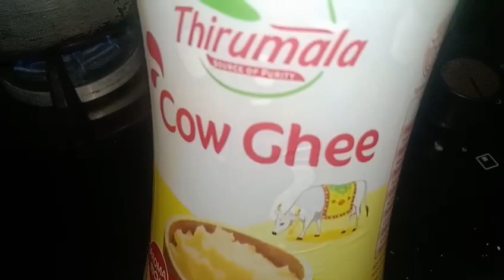Tasty cooking Ragi floor#fry#ghee